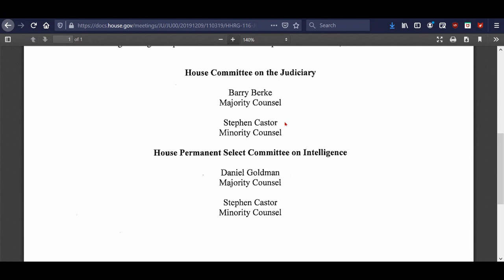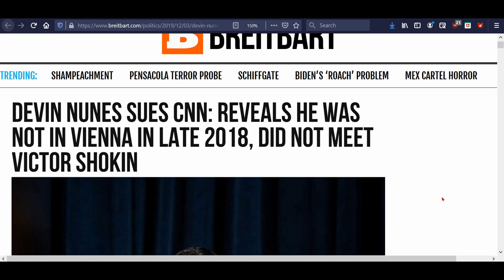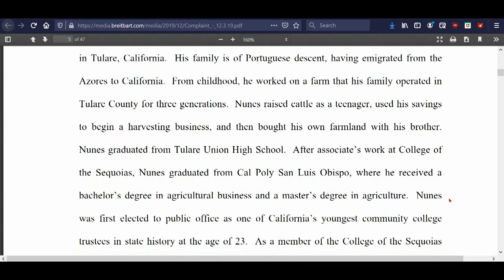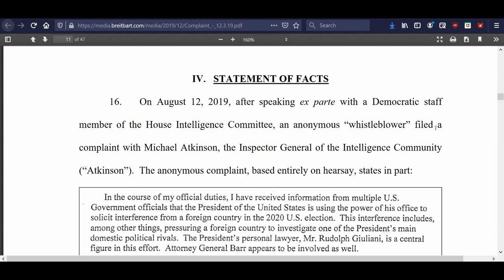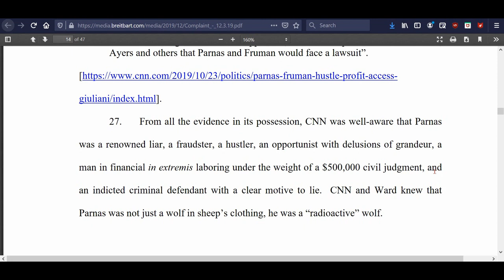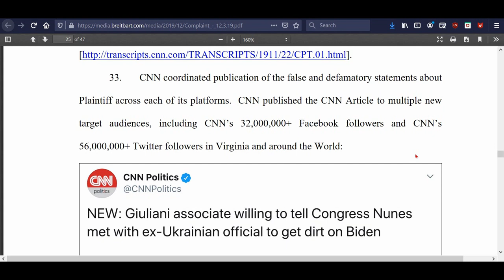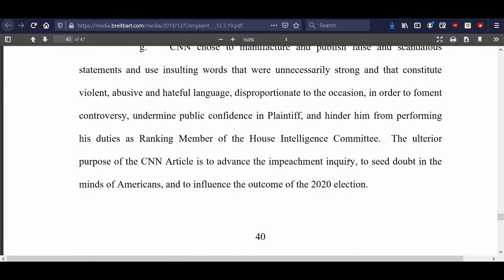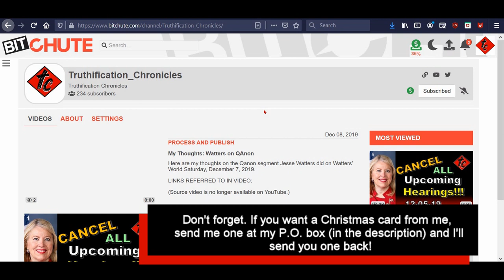Nunes Sues CNN!!!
Nunes has had enough of the lies from the media and has decided to take legal action.

LINKS REFERRED TO IN VIDEO:

Committee on the Judiciary Presenter list for 12/9/19 hearing

2.

3. Purchase some freeze dried food from my consultant . (See videos on the products and recipes on my Garden Devotions YouTube channel.)